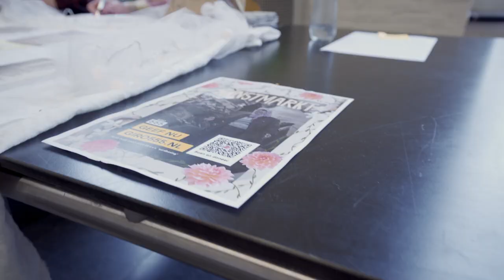Giro555 Kunstmarkt voor Turkije en Syrië zeer succesvol - Avans Hogeschool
Studenten en medewerkers van St. Joost School of Art & Design hielden op 21 maart 2023 een kunstmarkt om geld op te halen voor aardbevingsslachtoffers in Turkije en Syrië. Zij verkochten eigen werk in de kapel van de Bredase kunstacademie. Alle opbrengsten zijn rechtstreeks naar Giro555 gedoneerd.

"Wij gaan daar niet tussen zitten" zegt Anne Bettman, student Photography Film & Digital, "mensen doneren via een QR-code rechtstreeks aan Giro555 op basis van welk werk ze willen kopen." Mede-organisator en studiegenoot Kane de Jong krijgt "toch wel kriebels" als hij de grote opkomst ziet. "We waren al tevreden toen we zagen hoe veel inschrijvingen we hadden om überhaupt te komen verkopen, nu het echt gebeurt zijn we nog trotser, natuurlijk."

De totale opbrengst kwam uit op €9.243,28, Avans Hogeschool verdubbelt dit bedrag.